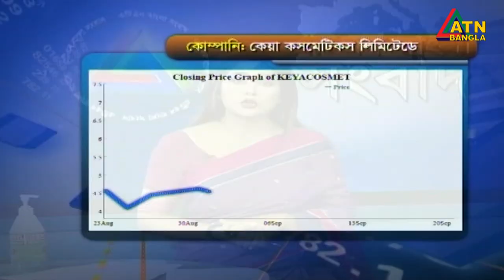এটিএন বাংলা সকাল ১১ টার সংবাদ । 22.09.2020 | ATN Bangla 11 am News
News Presented by- Mumrinaz mummy